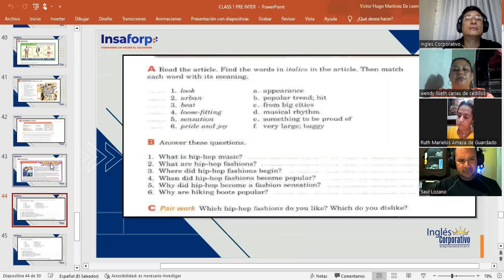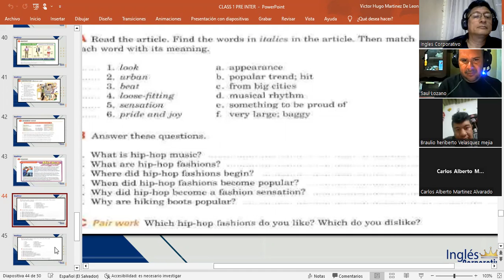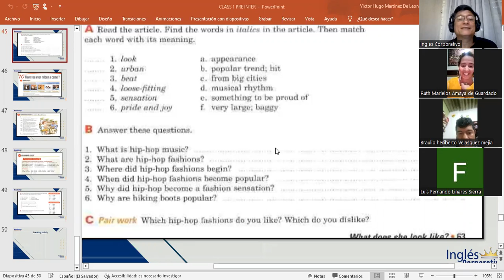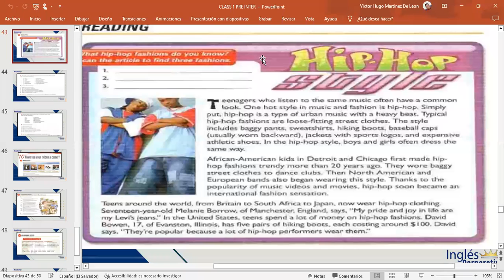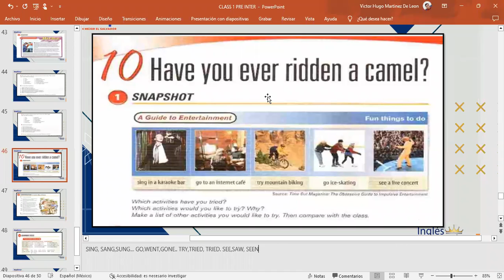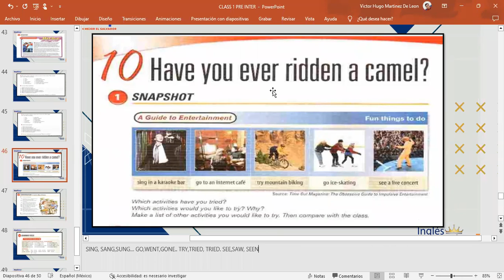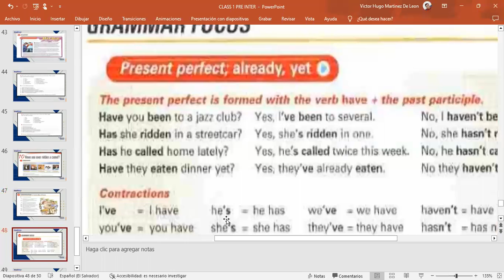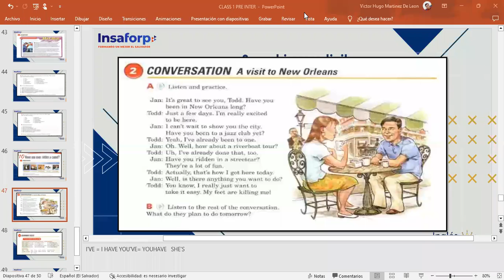CLASS 11-15-3-2023-FI-REGA-130-MARTINEZ DE LEON-HAVE EVER RIDDEN A CAMEL?